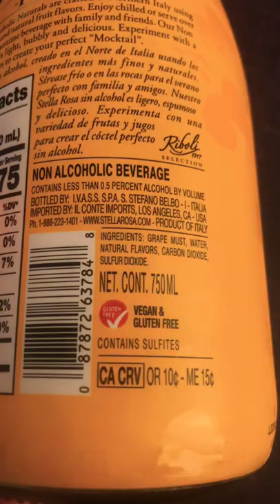Stella Rosa Non-Alcoholic Peach Review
I tried a non-alcoholic peach wine from Stella Rosa. I mainly bought it because I like peaches, but it was a lot better than I expected.